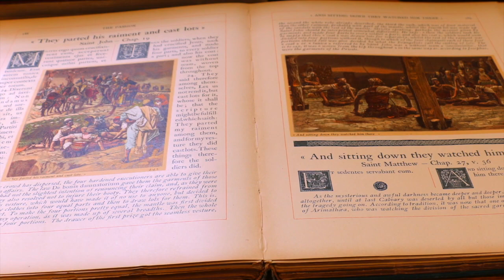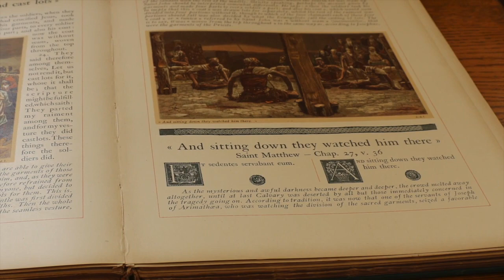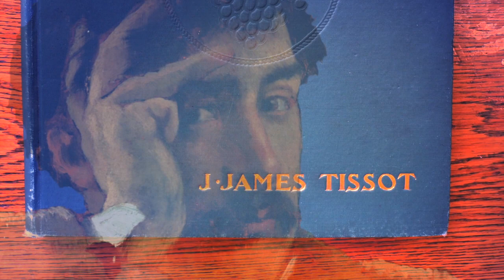The Passion - James Joseph Tissot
This video is part of a series of Lenten art reflections with Michael Morris, OP, Professor of Religion and the Arts at the Dominican School of Philosophy and Theology in Berkeley, CA. In this video we hear a reflection on the Passion of Christ from a series of Gospel illustrations by James Joseph Tissot.